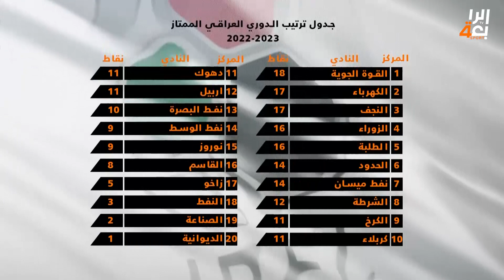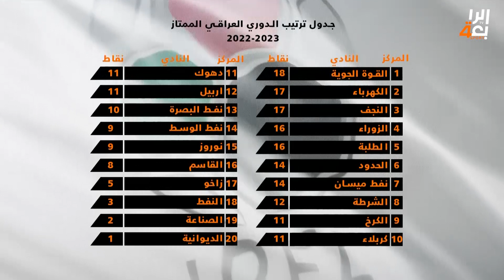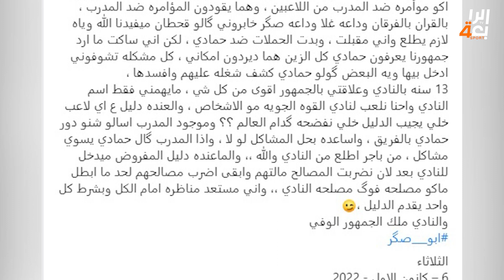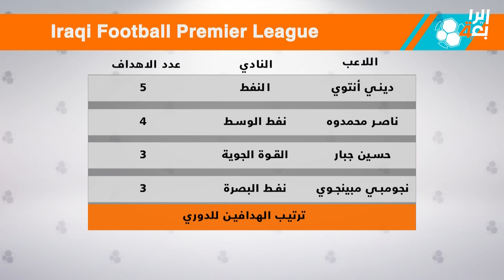برنامج دورينا مع طه ابو رغيف | 07-12-2022